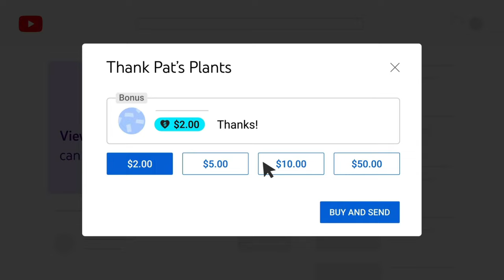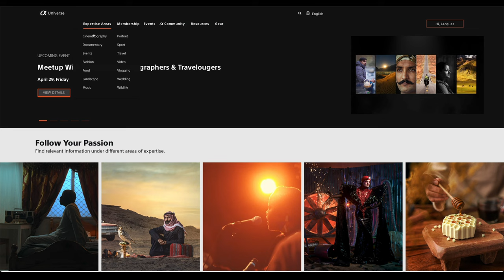Filmmaking Tutorials that DON'T WASTE YOUR TIME!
JACQUES CRAFFORD CHANNEL UPDATE: If you watch any of my videos you’ll know that I have a direct “to the point” approach to filmmaking tutorials. I don’t like to beat around the bush and I try not to talk about myself or waste time sharing details that are irrelevant to the topic. Going forward I have no intention of doing things differently, but I feel it’s important to discuss the future of this channel and to define a few things I don’t talk about in my tutorials, like my philosophy towards brands, gear and ads. The question is can you trust Jacques Crafford?

My FREE WEBINAR with Sony Alpha Universe will be LIVE on 26 July. Sign up for FREE to register for the event:

⚡️Convert 1080p into Crispy 4K

SONY A7sIII
SONY A7IV
SONY FX3
FAVORITE ZOOM LENS
FAVORITE PRIME LENS
EXTERNAL MONITOR
CAMERA RIG
CAMERA BAG
BEST ND FILTERS